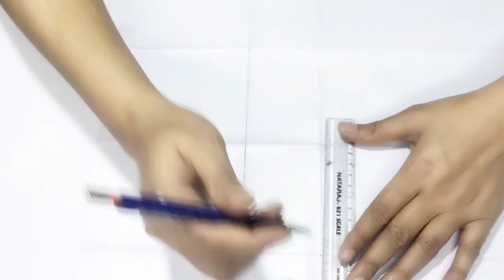Embroidery Design, Jaal banana sikhe/ इस वीडियो में हम जाल बनाना सीखेंगे khaka master classes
kya aap kadhai ka design sikhana chahte Hain to aap Sahi jagah per hai
क्या आप पूरे जाल कढ़ाई पैटर्न की तलाश कर रहे हैं? हमने केवल आपके लिए जाल कढ़ाई के काम के लिए नवीनतम कढ़ाई डिजाइन लॉन्च किए हैं जो हमारे यूट्यूब चैनल पर उपलब्ध हैं और आप कढ़ाई के लिए इन सुंदर ऑल ओवर जाल डिजाइनों को ऑनलाइन सीख सकते हैं। KHAKA मास्टर फुल कोर्स!
साड़ी का बॉर्डर बनाना सीखे।
Learn how to make saree border.
new hath ki kadai ke gale ke design
Latest designer Anarkali suits

lehenga ke blouse ke design new
What are embroidery patterns
What are the easiest things to embroider
Where do I start with embroidery pattern
How do you draw embroidery
How do you transfer an image to fabric for embroidery
Khaka making
Indian Embroidery khaka
New khaka design
How to make khaka for embroidery
What is embroidery in art
Artist drawing course
Artist drawing course
All over jaal Embroidery Design
इस वीडियो में हम जाल बनाना सीखेंगे।
Embroidery designs
Image of Embroidery designsImage of Embroidery designsImage of Embroidery designs
how to make blouse design
design banane ka tarika
design for beginner beginner
design to be shown
design banane ke liye bata
design banane ka design
design banane ka asan tarika
design banane ka khaiye
design to be made
design
stitching
lehenga design show
lehenga designs blouse
lehenga design lehenga design
lehenga design saree
lehenga designs
design lehenga
embroidery designs lehenga choli
embroidery designs for lehenga blouse
hand embroidery lehenga design
embroidery machine
embroidery pattern
embroidery designs
embroidery for beginners
embroidery flowers
embroidery work
embroidery on paper
embroidery hoop art
embroidery stitches
embroidery designs for blouse
design ke
kadai ke design
kadai ke design new
kadai ke design simple
show the design of kadai
kadai ke design khaiye
show me the design of kadai
kadai ke design acche acche
handwork kadai design
how to make kadai design
kadai ke design rumal par